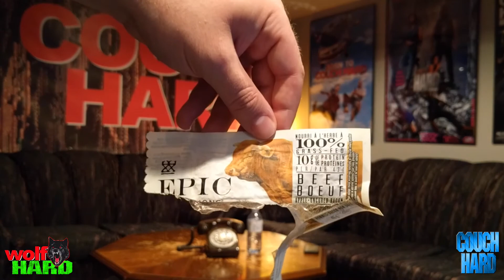EPIC FAIL!!! GARBAGE BEEF JERKY Beyond Meat Burger Impossible Burger Food Review (PART 3/8)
Couch Hard
Couch Hard
Couch Hard
couchhard
couchhard